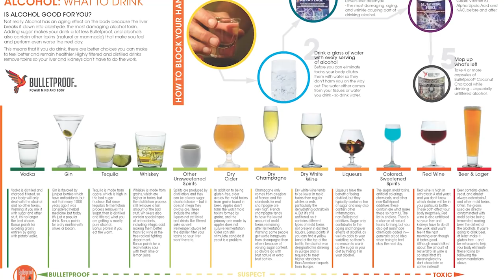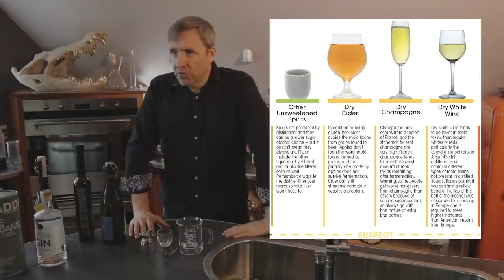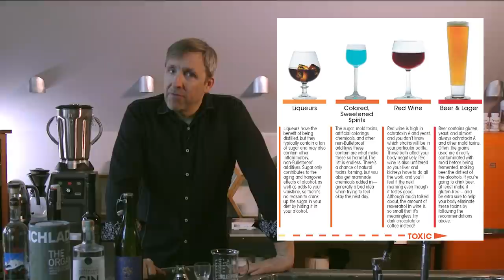Part 1 - How to Hack Your Holiday Hangover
Let’s face it, not a lot of us have only one drink on big holidays like Thanksgiving and Christmas or New Year’s Eve. Even my most hardcore Bulletproof friends and readers drink every now and then.

There is a way to have a drink (or a couple) on occasion without harming yourself or even feeling the bad effects. You can even enjoy the buzz safely. I believe it’s optimal from a health perspective to not drink, but from a fun perspective, having a few drinks over the holidays is relatively harmless.

This 2 part video series (you can watch part 2 is about how to use biohacking to enjoy alcohol without many side effects (you know, things like cancer, aging, and hangovers).

Mentioned in the video:
Bulletproof Alcohol Infographic

Pick up a copy of the New York Times' Best-selling Bulletproof Diet Book, and start cooking with the 40+ recipes included in the book to get the performance and results you've always wanted!

Bulletproof Radio is one of the top ranked Podcasts in Fitness and Nutrition on iTunes!

and sign up for the Biohacker's Toolbox to receive the latest updates on upgrading your performance, health and life, and for discounts on the purest foods, supplements and technology